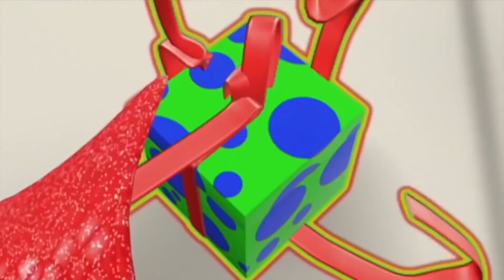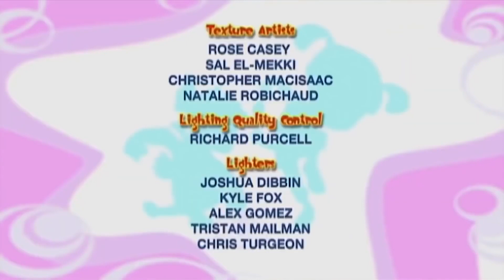بو اون ذا جو عربي | من يفتح الهدايا؟ | كارتون للأطفال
شاهد المزيد من الفيديوهات في قناتنا على يوتيوب: